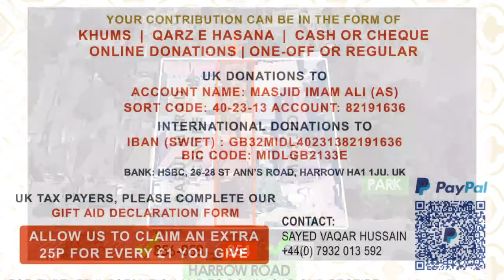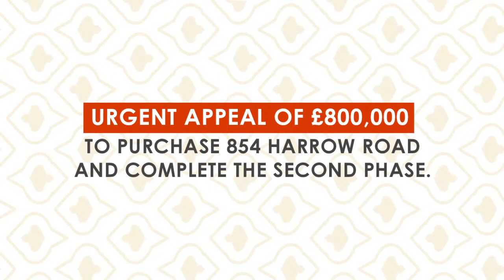Majlis Eve of 1st Muharram 1443AH | Ayatullah Sayed Aqeel Al-Gharavi SQ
Addressed at Babul Murad Center (London)
Date: 09-Aug-2021